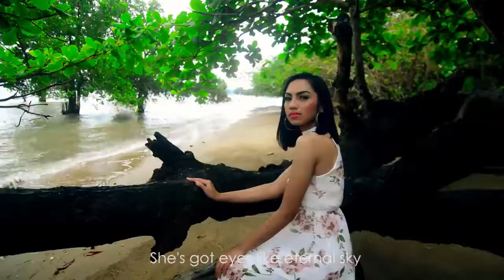Queen of Mystical River - Mutya ng Sibunag Theme Song 2018 Video) - Angel Villaruel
"Queen of Mystical River," Mutya ng Sibunag (Municipality of Sibunag, Guimaras) theme pop song performed by Angel Villaruel and Angela Yagaya. Lyrics, music video direction, video editing and executive produced by Ronelo Sanchez Ladiao. Music composition, arrangement and produced by Ymmanuel Demegillo and Genesis Demegillo. Drone video by Eiman Charlene Gallo (JBLFMU). Pageant 3D logo design by Jaylord Villalobos and Ronelo Ladiao. Executive Produced by RSLPhoenix Music, AYG Studio and Municipality of Sibunag LGU. Mutya ng Sibunag 2018 coronation night was held on Feb. 20 at Sibunag Municipal Gym.
For pageant updates and details, check out their official Facebook
For artists information and contact, check out: